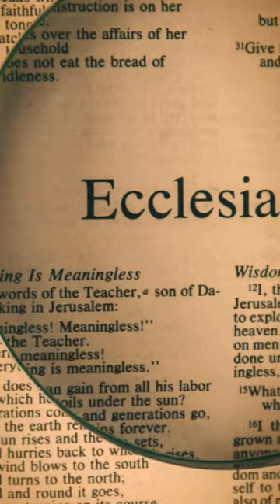Hilarious Vegan vs Christian debate 😂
Vegan schools Christian in street debate and it’s hilarious

💥 | Please join the David Ramms team to help me make more videos OR become a YouTube Member